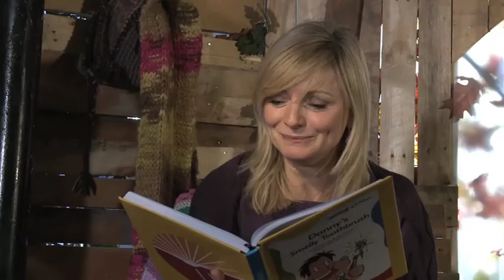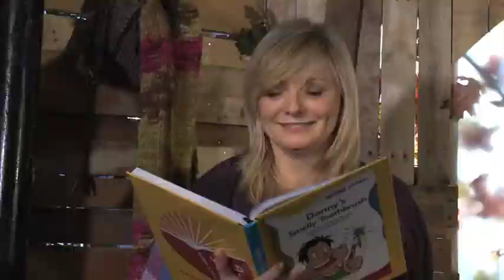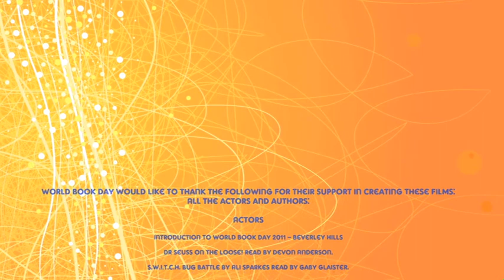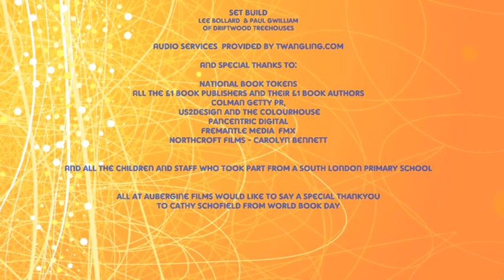World Book Day: Danny's Smelly Toothbrush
This is "Panda number 11". It is illustrated by Michael Connor. Danny has some very original ideas about disposing of his bright, new, hated toothbrush.